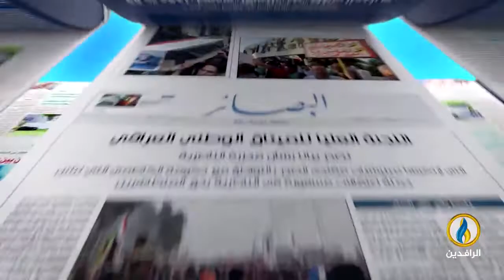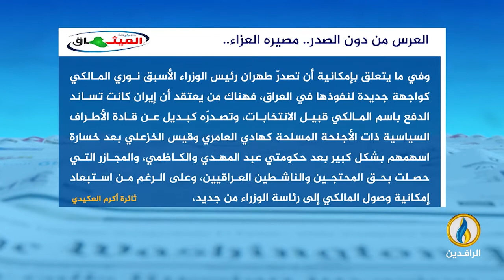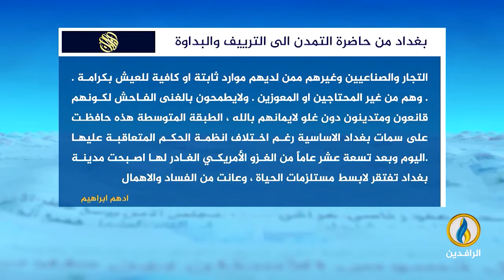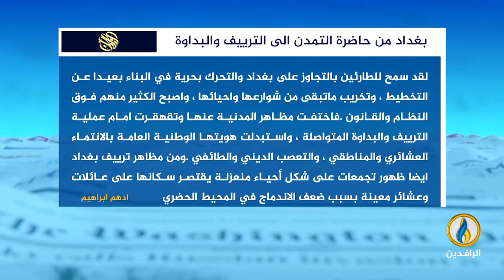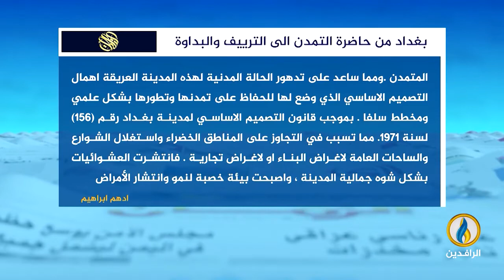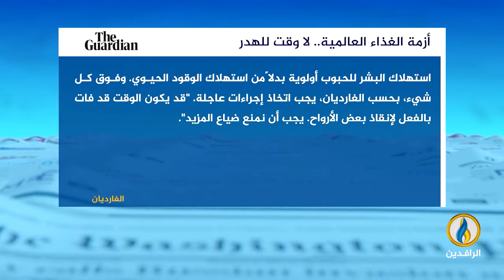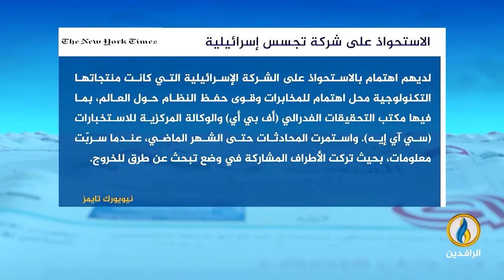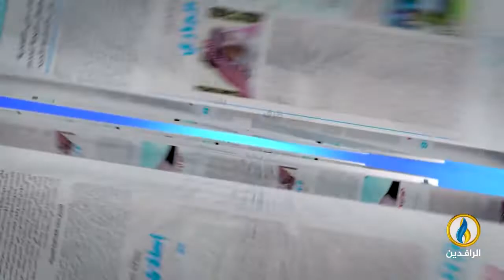صدى_الأقلام | 13 - 7 - 2022